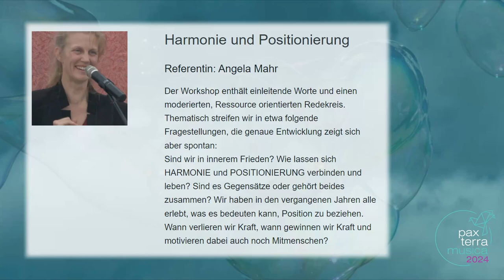PAX Terra Musica 2024 - Workshop: Angela Mahr - Harmonie und Positionierung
Referentin: Angela Mahr
Der Workshop enthält einleitende Worte und einen moderierten, Ressource orientierten Redekreis. Thematisch streifen wir in etwa folgende Fragestellungen, die genaue Entwicklung zeigt sich aber spontan:
Sind wir in innerem Frieden? Wie lassen sich HARMONIE und POSITIONIERUNG verbinden und leben? Sind es Gegensätze oder gehört beides zusammen? Wir haben in den vergangenen Jahren alle erlebt, was es bedeuten kann, Position zu beziehen. Wann verlieren wir Kraft, wann gewinnen wir Kraft und motivieren dabei auch noch Mitmenschen?